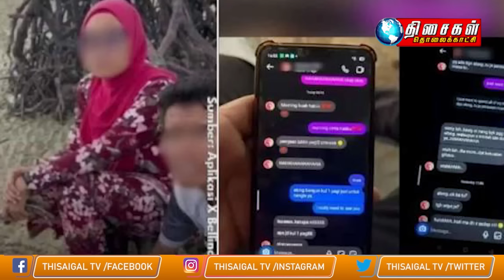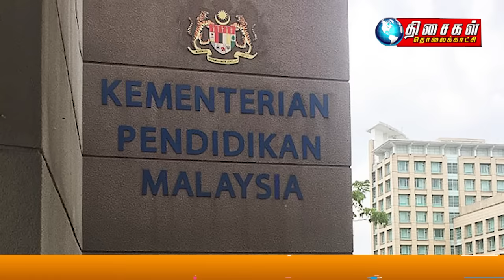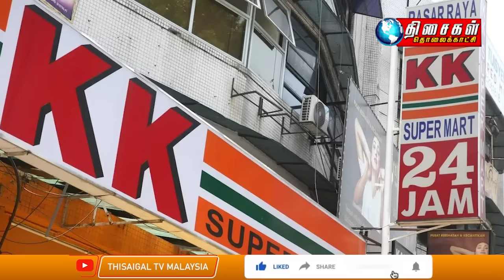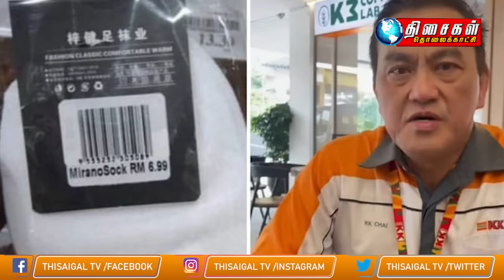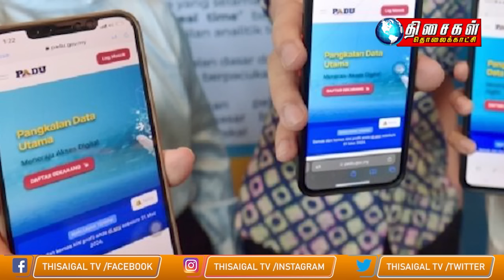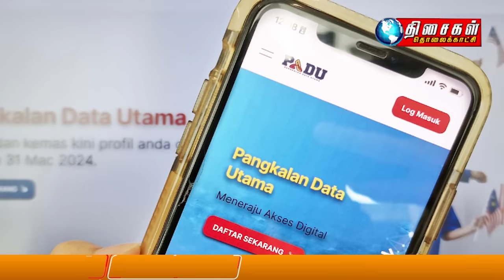MALAYSIA TAMIL NEWS 1PM 26.03.24 KK Mart sues socks supplier for at least RM38m